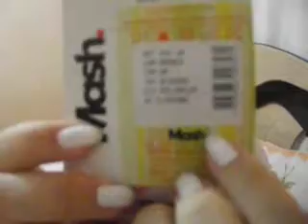Diário de Gestação: Comprinhas da Valentina